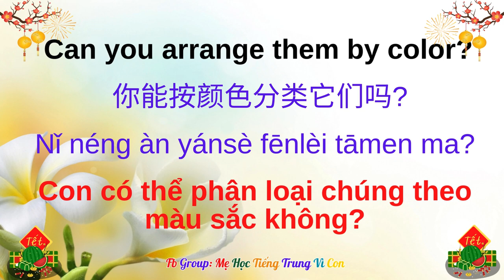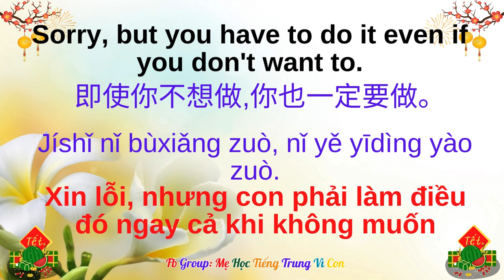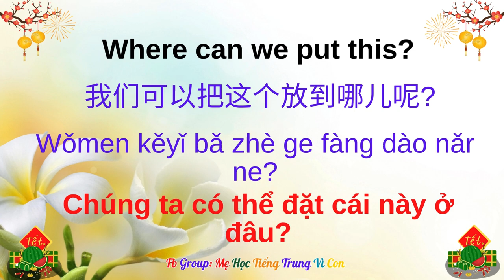Bai12 Arranging toys.| 收拾玩具 |Sắp xếp đồ chơi.